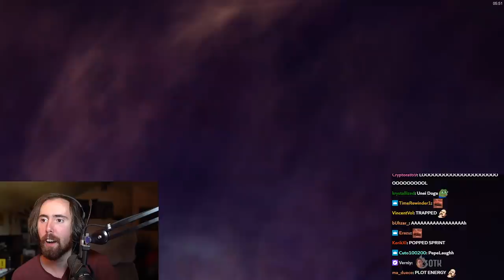IT'S DONE! Asmongold Clears The LAST RAID of FFXIV: A Realm Reborn | Crystal Tower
Asmongold clears the last raid of Final Fantasy 14: A Realm Reborn, The Crystal Tower. A 24-Man Alliance Raid, including Syrcus Tower & The World of Darkness wings...

A Crystal Tower Intro Story 0:00
A Crystal Tower: Syrcus Tower RAID 12:00
Story Part 36:19
A Crystal Tower: The World of Darkness RAID 47:51